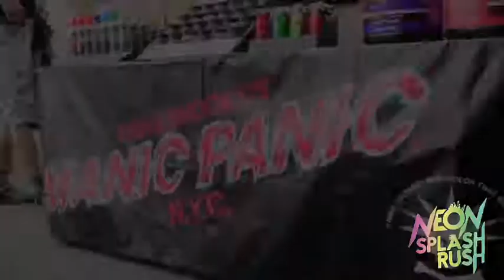NEON SPLASH RASH 2019.7.20